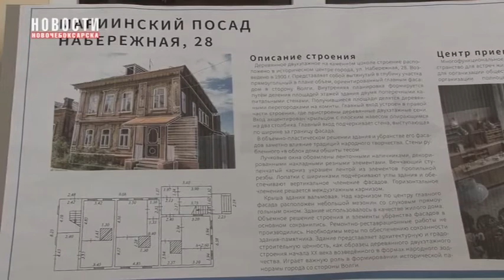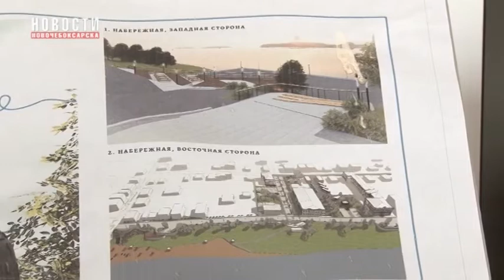В городе Мариинский Посад начались общественные обсуждения развития города